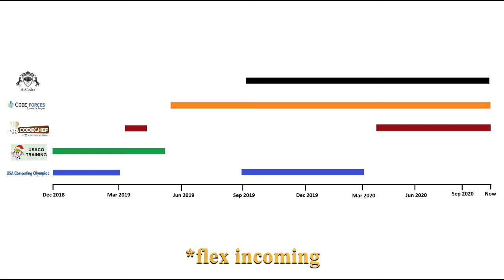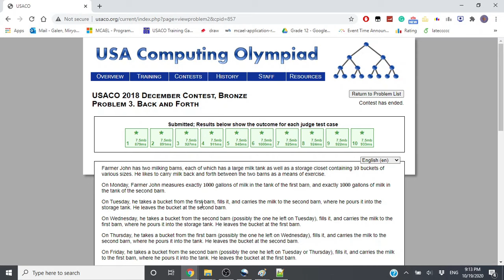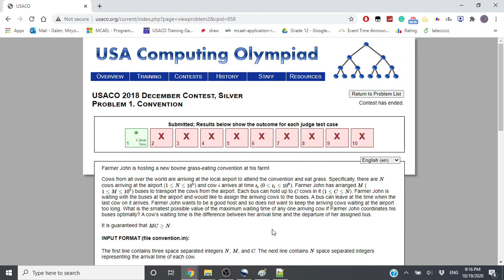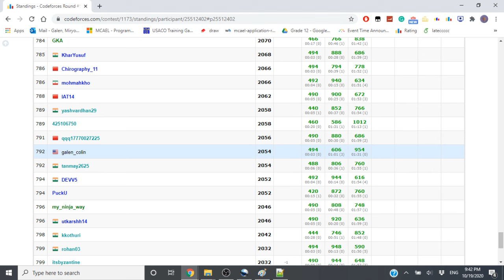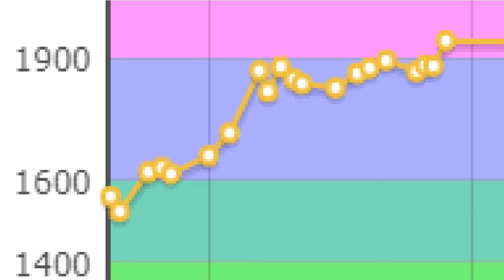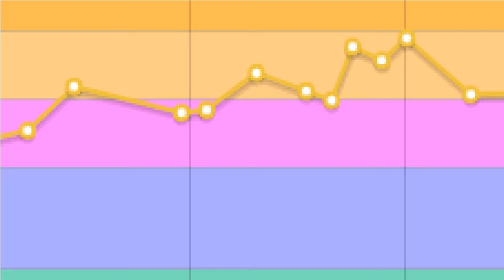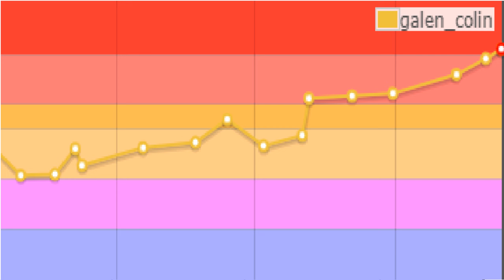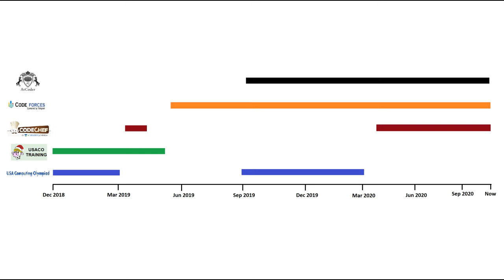My Competitive Programming Journey (and how to practice)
Here's the stuff I mentioned in the video:
And a cool site that lets you see difficulties and stuff for AtCoder problems

This is a special video for reaching International Grandmaster on Codeforces.

By the way, we're hosting the Montgomery Blair Informatics Tournament on November 14! It will be much like the contests you're already used to, with problems authored by my school's programming team. Registration is open now, and you can see the competition's rules, format, past problems, and info for registration